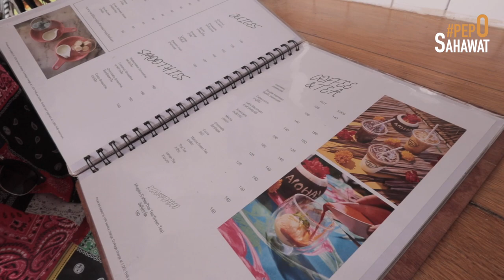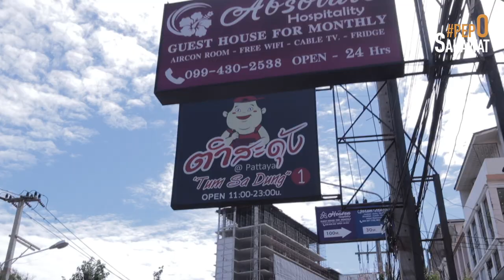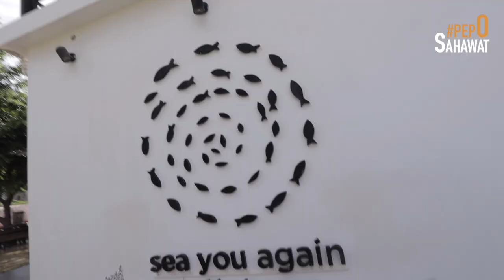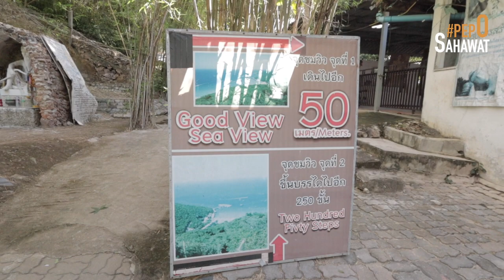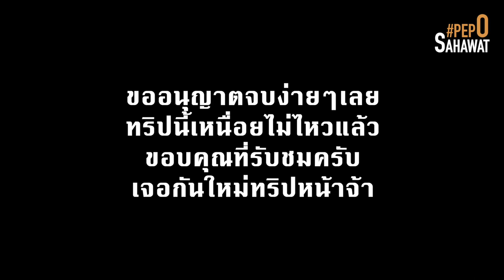Vlog # ใส่แฟชั่นได้หมดถ้าสดชื่น เที่ยวพัทยาคาเฟ่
ทริปนี้คือแค่อยากไปพัทยาพักผ่อน แต่ก็ถ่าย Vlog แกล้งๆ ไปคาเฟ่ ไปเกาะล้านด้วย
และคือใส่ชุดแฟชั่นยอดนิยมของค่าย ได้หมดถ้าสดชื่น ไปทัวร์คาเฟ่ คือใส่ถ่ายก่อนน้องเค้ามีประเด็นอีกน๊าาา 5555